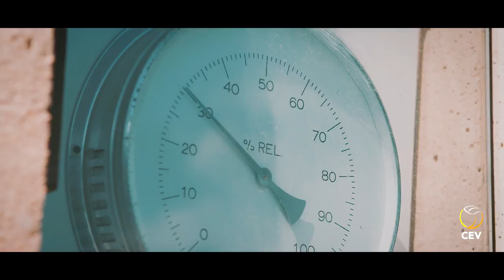Highlights of the U22 Beach Volleyball European Championships in Baden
Very exciting highlights from the U22 Beach Volleyball European Championship in Baden, held from the 15th till the 18th of June 2017. Oleg Stoyanovskiy and Artem Yarzutkin won the Gold for Russia, their compatriots Svetlana Kholomina and Nadezda Makroguzova did so in the women's tournament.